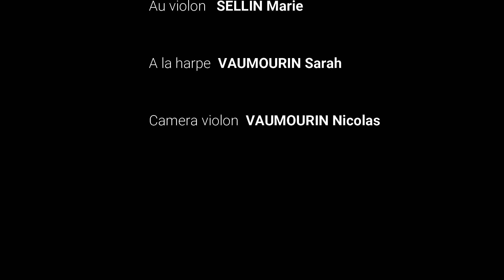Décomptfinement J-J Le Collectif Art de vivre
Pour vous accompagner dans ces derniers jours de confinement,
LE COLLECTIF ART DE VIVRE vous joue "Estela"
Arrangement pour violon et harpe

Extrait du recueil A
de CHANSONS ET DANSES D'AMERIQUE LATINE
Editions Henry Lemoine